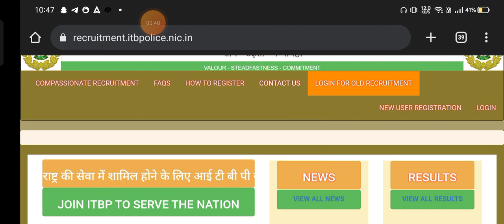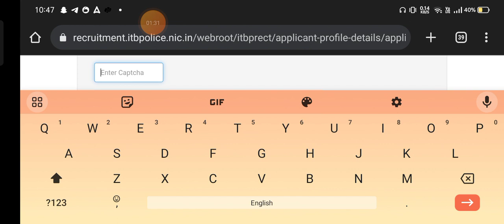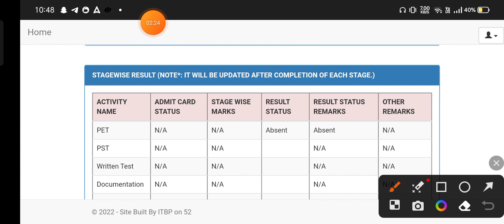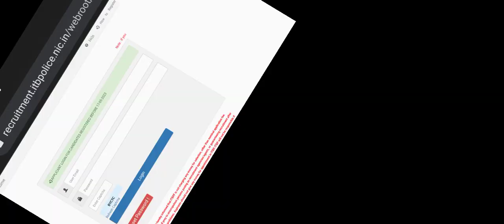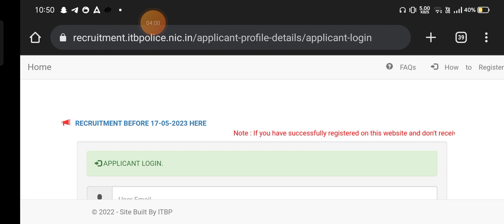ITBP 🇮🇳 Animal 🐃 Transport 🚚 exam date 2022, ITBP Animal Transport Admit card 2023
🤩 itbp animal transport ka exam/ Admit Card kab aayega,itbp animal transport ka paper kab hoga

popular tags ✍️✍️✍️✍️✍️✍️✍️

popular keywords ✍️✍️✍️ ✍️✍️✍️✍️

ITBP admit card kaise download Karen
 ITBP constable animal transport kya hota hai
 ITBP animal
ITBP animal transport constable
itbp constable tradesman admit card
itbp trademan physical date 2023
itbp admit card update
itbp animal transport pet date 2023
itbp constable written exam 2023
how to download itbp trademan admit card
itbp animal transport pet date 2022
itbp animal transport physical date 2022
itbp admit card update 2022
itbp admit card 2022 kab aayega
itbp constable physical date 2022
itbp animal transport admit card 2022

Thanks 😊

my